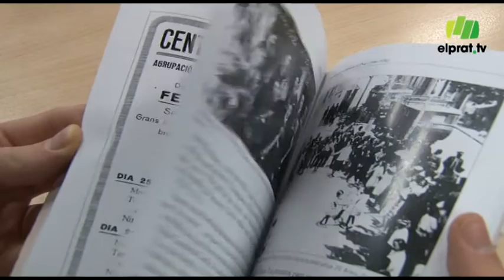La història de la sardana de principis del segle XX